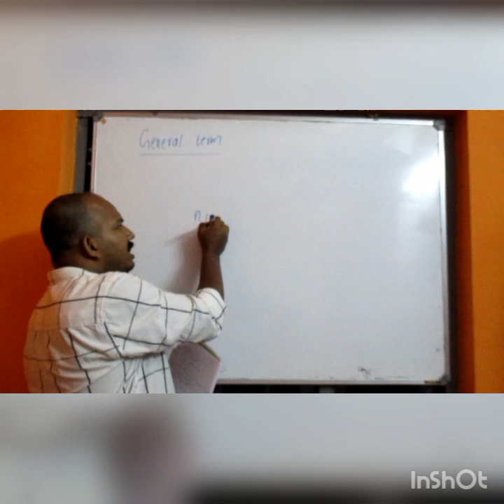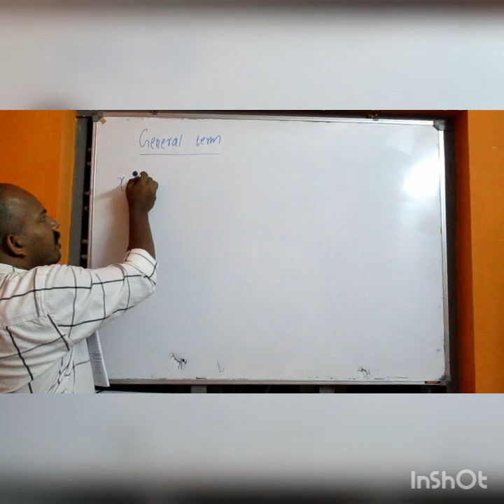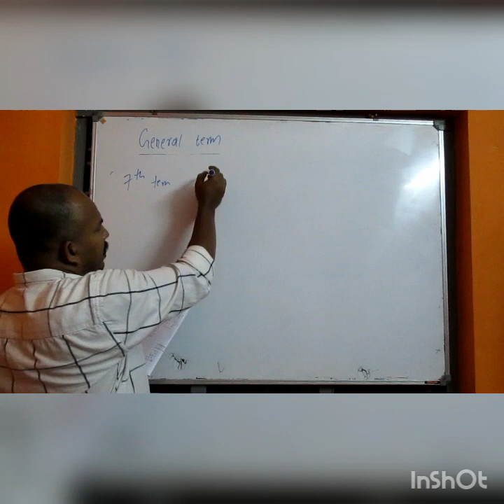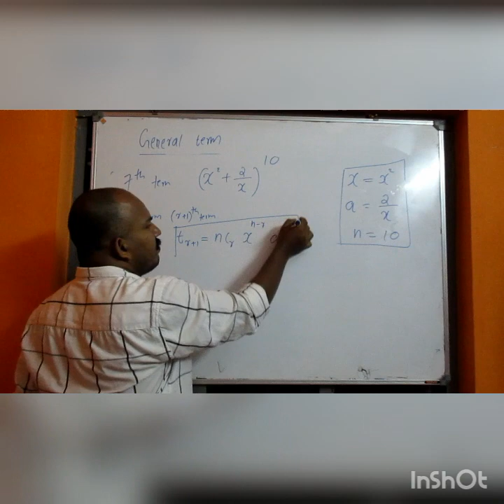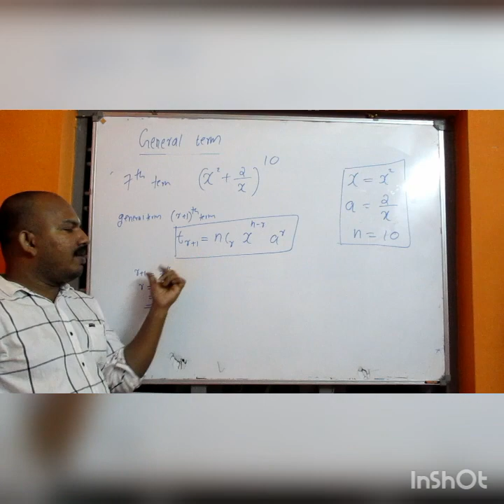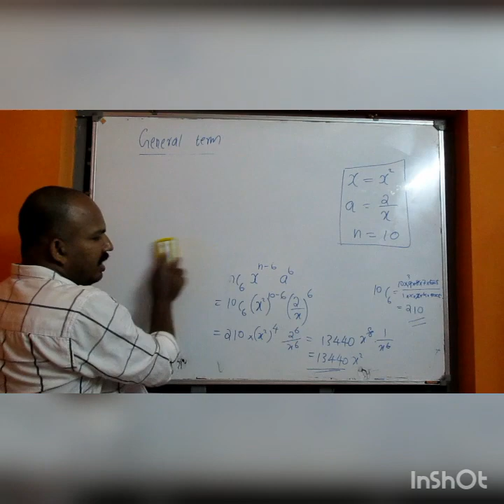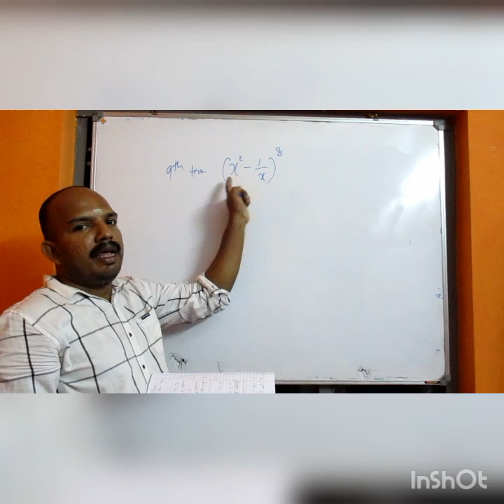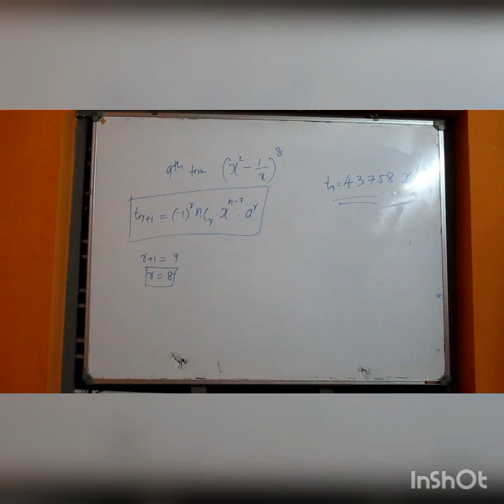Polytechnic MATHEMATICS-2 (class-14)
Module-1 (part-2) Binomial Theorem General Term